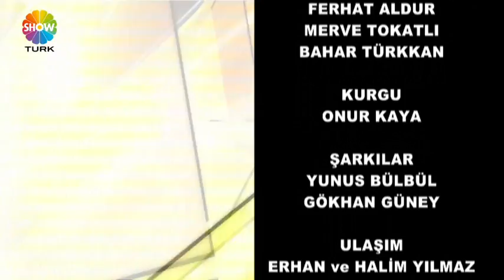AVRUPA YOLCULARI 145. BÖLÜM ALMİLA PASTANESİ